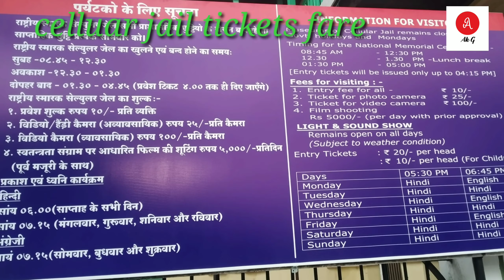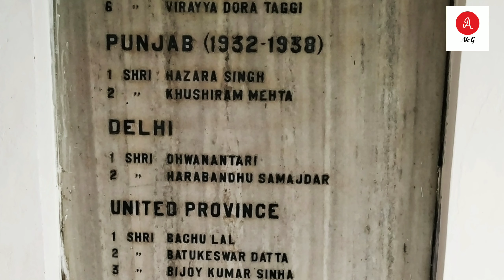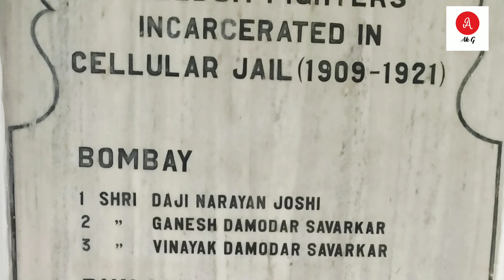Cellular jail Andaman |Kalapani jail hindi |Cellular jail port blair | Cellular jail history|By AKG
andaman island cellular jail jo port Blair me hai, jiske naam par andaman, kala pani se jana jane laga.
Cellular jail jiska nirnad 1896 me start hua or 1906 me bankar tayar hua us samay is jail ko banane me lagbhag 51700₹ karch hua tha, jo British government ke dwara banwaya gaya tha, jo 1857 ki kranti ko maddenajar rak kar banwaya gaya tha taki log vidroh karne se pahle dare British 1857 ki karnti se bahut dar gaye the kayonki itne bade star par log kabhi vidroh nahi kiye the jiske bad unke man me ye kayal aaya.

is jail me 7 wings thi jo ek dusre se bilkul alag thi kayonki is jail me maximum kadi freedam fighter the,
abhi 3 wings bachi huai hai aap videos me dekh sakte hai.
kala pani jiska arth hail laut kar na aana kall ke grast me jana.

The Cellular Jail, also known as Kālā Pānī (Hindi for black waters), was a colonial
prison in the Andaman and Nicobar Islands, India. The prison was used by the British for the express purpose of exiling political prisoners to the remote archipelago.

jail jisme savarkar ji ko rakh kar yatna diya gaya tha, jiske bad bhi british government ko unke aage jhukna pada tha.
cellular jail , kala pani dard bhari kahani.
andman nicobar tourist place.
best in andman.
freedam fighter
mera salam hai aise veero ka jo ham logo ke liye apni sabhi sukh suvidhao ko dao par rak kar haste thue yatna jhela.
jai hind
vande matram

CELLULAR JAIL | CELLULARJAIL | CELULARJAIL| KALAPANI | Celluar jail photo.
best videos andman
andman videos
best of andaman
kalapani andaman
kalapani jail andmannikobar island

Ak G | AKG | akg|A K G| singrauli | best videos | history place in India | famous place | TOURIST PLACE
VEER SAVERKAR PARK | CELLULAR JAIL |
Cellular jail conditions in 2021
2021 andaman tour plan | 2021 for tourist
Andaman and port blair tour | history in hindi
andaman jail description | Cellular jail light and sound show | Cellular jail history | Veer saverkar  park | history of the veer saverkar
Cellular jail
Cellular jail in Hindi
Kalapani jail in Hindi
Cellular jail port Blair
Cellular jail at India
Cellular jail history in Hindi
Cellular jail biography
Cellular jail room
Cellular jail real video
Cellular jail in India
kalapani jail ka itihaas
Kalani ke name ka jail
oldest jail in India
Kalapani history
Cellular jail india
Best tourist place in India
Cellular jail black history
Cellular jail by AkG
Cellular jail at port blair
Cellular jail kalapani
kalapani Cellular jail
Where is kalapani jail
kalapani jail kaha hai
Cellular jail kaha hai
kalapani kaya tha
kalapani kayo diya jata tha
kalapani jail
andamankakalapanijail
andamanjail
kalapanibatta
kalapanimekayahai
jailatandaman
indianfreedomfighters
Cellular jail kaya hai
Cellular jai kase jate the
Kalapani kaya hai
kalapani yani maut kayo tha
Cellular jail kayo banaya gaya
Celluar jail kase jaye
Cellular jail hangging room
Cellular jail Andaman port blair
Cellular jail history at hindi
hindi cellular jail
kalapaniatandaman
Cellular jail real pic
Cellular jail and history
Cellular jail फासी घर
फासी घर जेल
कालापानी सजा कहा दिया जाता था
कालापानी क्या था
अंग्रेजों के जमाने का जेल

mugic in this video used by NCS Music

akhilesh ku gupta singrauli
Ak singrauli
singrauli mp

Mail - akleshkumar.gupta@ gmail. com